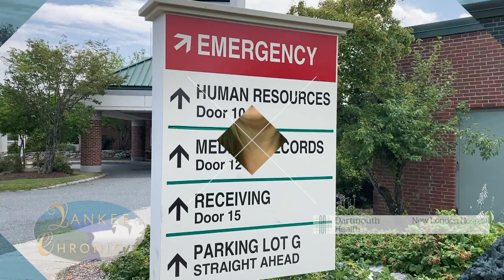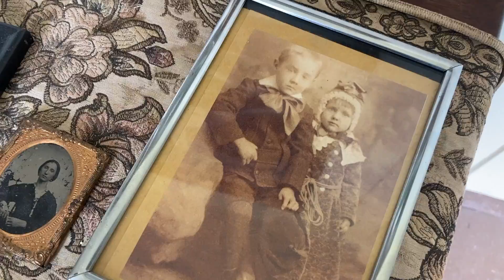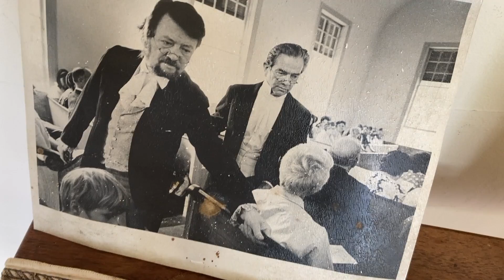Sutton Old Home Day 2022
Join the Lowe Sisters and friends for a preview of this year's celebration.